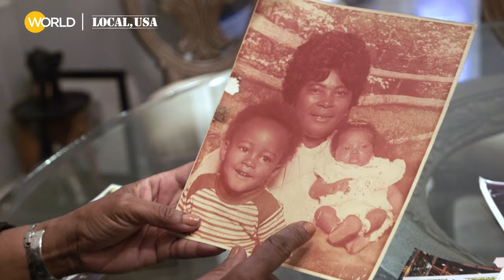Growing Up Black and in Poverty | In the Bubble with Jaime (Harrison) | Clip | Local, USA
Jaime Harrison, the 2020 Senate candidate against Lindsey Graham, talks about growing up as a Black boy with few economic means in South Carolina. Harrison shares a story of going back to school knowing his single mother could not afford new clothes for him and how that experience was emotionally difficult for him as a child.

IN THE BUBBLE WITH JAIME on YouTube: In South Carolina, African American Jaime Harrison faces Lindsey Graham for U.S. Senate. Confronting not only the pandemic but deep-rooted racial prejudice, Harrison's campaign becomes a symbol of hope in a time of crisis and intertwining politics. A documentary film by Emily Harrold with executive producer Charlamagne Tha God.